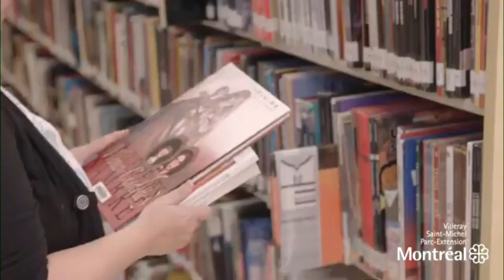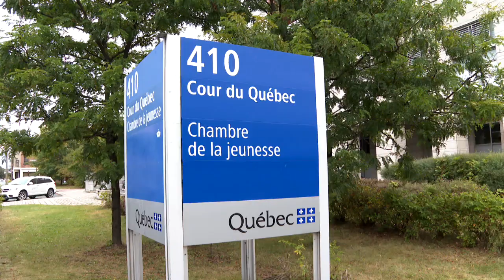Montréal: deux ados arrêtés pour avoir déchargé une arme à feu dans les toilettes d’une bibliothèque